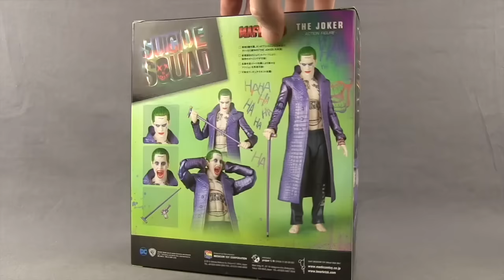Suicide Squad Movie MAFEX 6" Arkham Joker Figure Review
Today I take a look at the brand new MAFEX 6" Suicide Squad Movie Arkham Joker figure from Medicom Toys. The figure includes 3 alternate heads, 5 pairs of hands, pistol, cane and figure stand.

Send questions, artwork to be featured in a future episode of Pop Talk to: